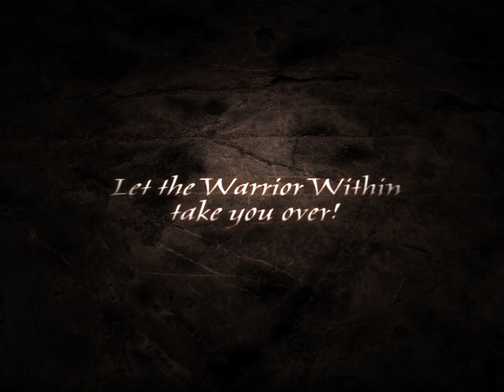Prince of Persia: Warrior Within HD - iPad - Trailer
The legendary Prince of Persia lands on iPad in a thrilling action-adventure game!